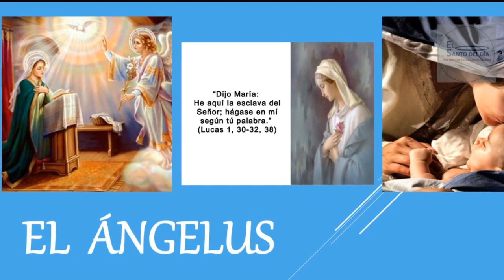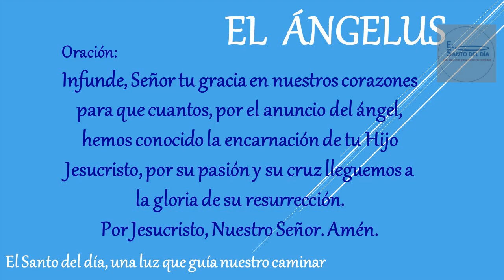EL ANGELUS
Amén.

Amén.